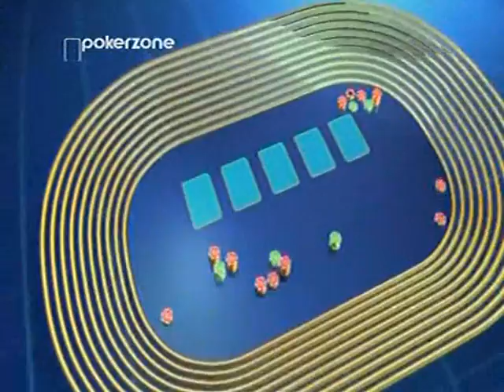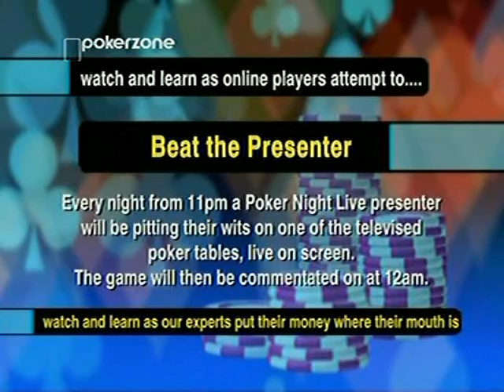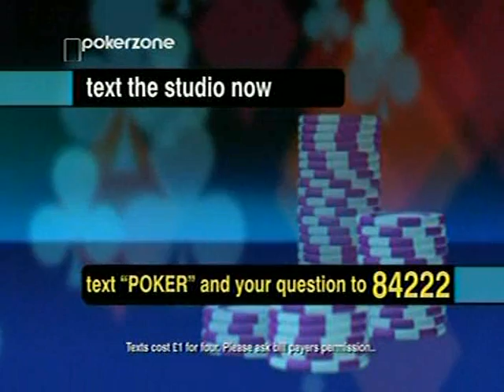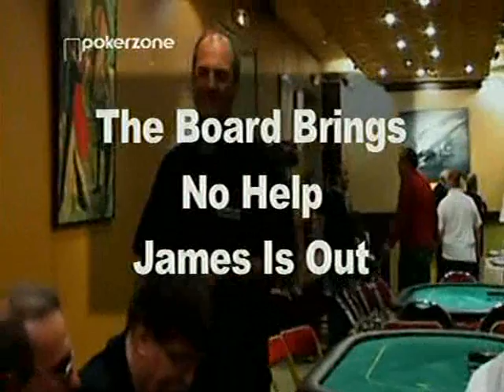Poker Night Live 12th April 2006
Poker Night Live 12th April 2006 presented by  Michelle Orpe and Nick Wealthall